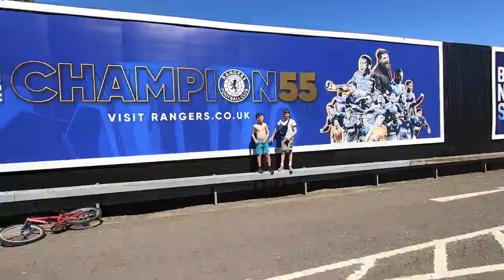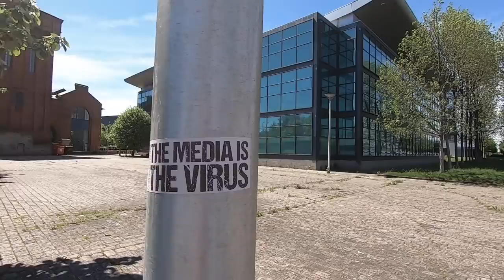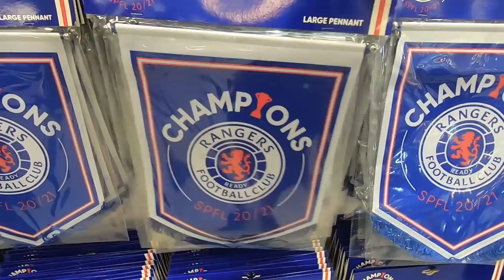CYCLING FROM RANGERS TO CELTIC! Ibrox to Parkhead - Glasgow Old Firm football vlog!!!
RANGERS CANVAS (large)
RANGERS CANVAS (small)
CELTIC CANVAS
KELTY CANVAS

Rangers & Celtic are two Glasgow based football clubs I've made A LOT of videos about! Two incredible clubs with two unreal stadiums, Ibrox & Celtic Park (Parkhead).

In this video I'll take you on a journey through Glasgow. We'll explore both Old Firm clubs, Glasgow Green and will also see the UEFA EURO 2020 fan park getting set up.

Summer certainly has arrived and what better way to spend a sunny afternoon than cycling around Glasgow visiting Scotland's two biggest football clubs Rangers FC & Celtic FC.